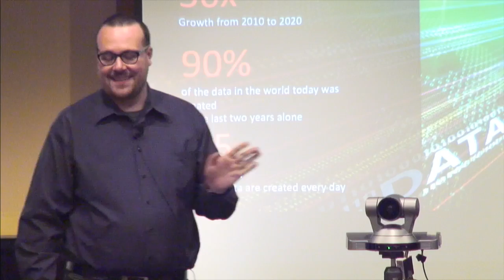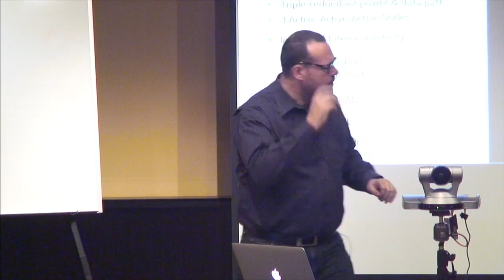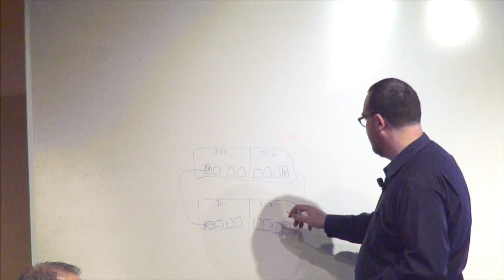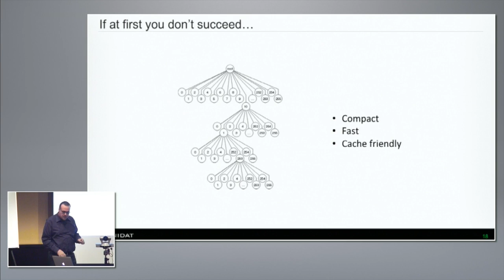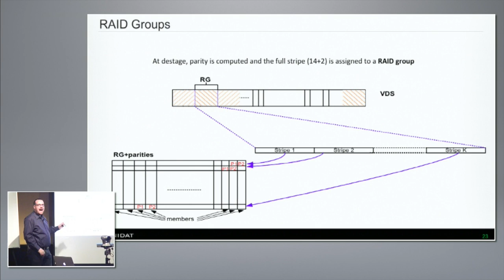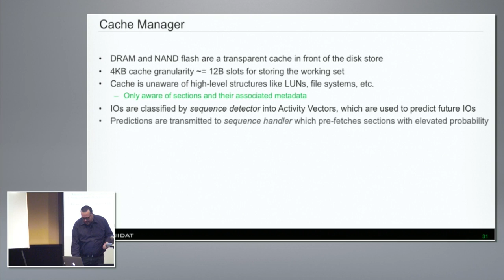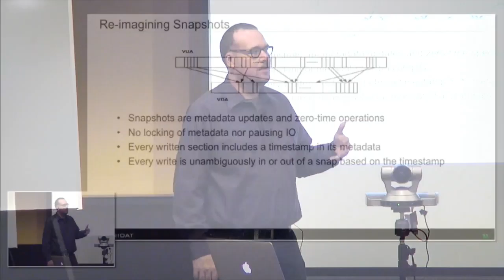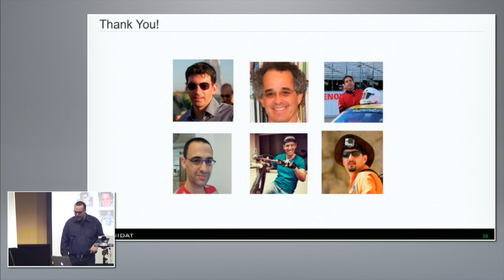Infinidat Solution Deep Dive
Recorded as part of Storage Field Day 8 in Santa Clara, CA on October 22, 2015.